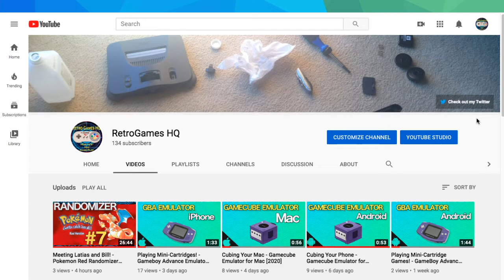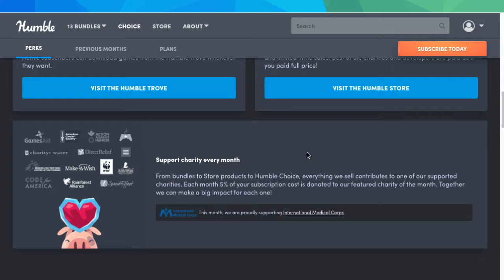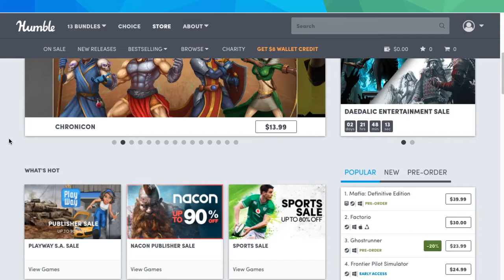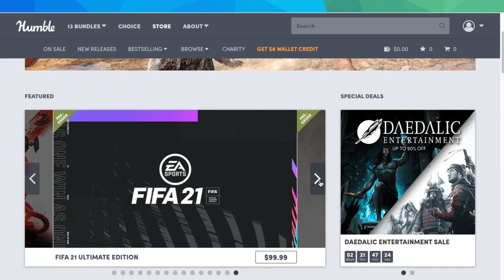How You Can Support This Channel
If you want to support this channel and make sure it keeps going, then there are multiple ways you can support me.

Humble Bundle is a website where you buy from 1000s of games & support charity. Humble Bundle has raised more than $186,000,000 for charity so far!
(aff)
About this video: If you want to support this channel, then there are many ways you can do this.

- When purchasing a game use my Humble Bundle link